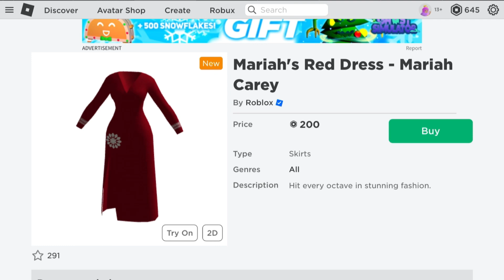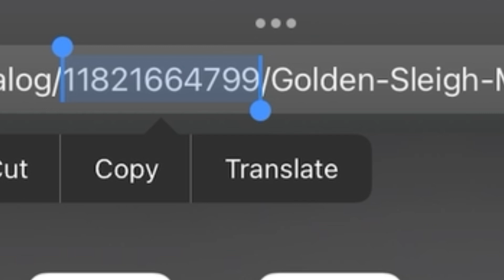NEW! ROBLOX CHRISTMAS LIMITED ITEMS OUT NOW! SAVE ROBUX & BUY THESE LIMITEDS FOR CHEAP!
In todays video I’ll show you how to get roblox Christmas limited items for cheap!
How to get free items on roblox. Roblox free items 2022. How to save robux in robux. Robux roblox

new free items in roblox 2022
roblox event
free accessories on roblox
free ugc items roblox
how to get items in roblox
item gratis roblox